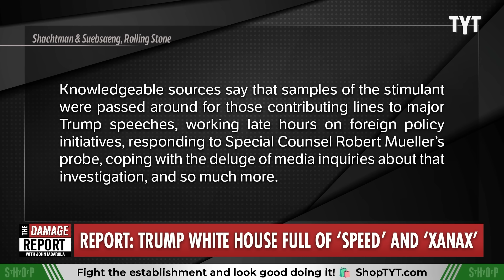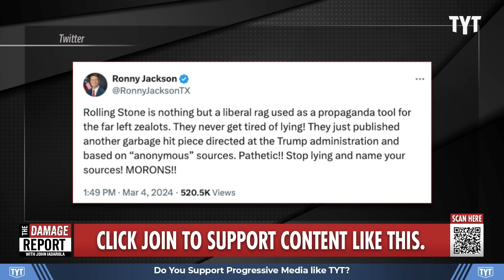Trump ROCKED By Incriminating Drug Revelations As Staffers Turn On Him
Donald Trump's hypocrisy exposed as new staffer interviews tell all on devastating truth against Trump's role in massive drug frenzy, revealed by Defense Department’s inspector general report, in response to trying to cope with administration chaos. John Iadarola breaks it down on The Damage Report.

"If you ever looked at the actions of the Trump White House and wondered, ‘Are they on drugs?’ — the answer was, in some cases, yes. Absolutely, yes.

In January, the Defense Department’s inspector general released a report detailing how the White House Medical Unit during the Trump administration distributed controlled substances with scant oversight and even sloppier record keeping. Investigators repeatedly noted that the unit had ordered thousands and thousands of doses of the stimulant modafinil, which has been used by military pilots for decades to stay alert during long missions.

The report didn’t say why so many of those pills had been given out. But for many who served in the Trump White House, the investigation highlighted an open secret. According to interviews with four former senior administration officials and others with knowledge of the matter, the stimulant was routinely given to staffers who needed an energy boost after a late night, or just a pick-me-up to handle another day at a uniquely stressful job. As one of the former officials tells Rolling Stone, the White House at that time was “awash in speed.”"

240305__DR07Xanax